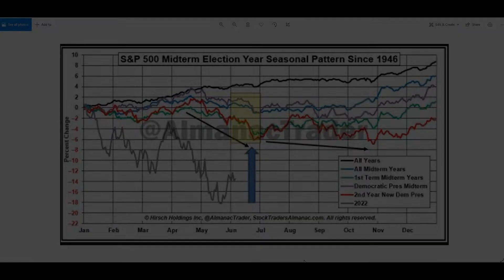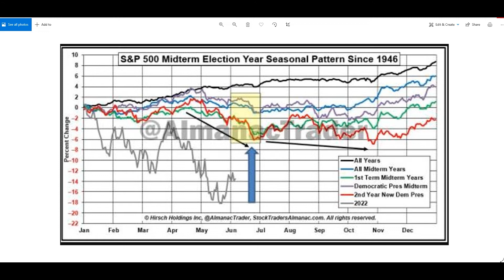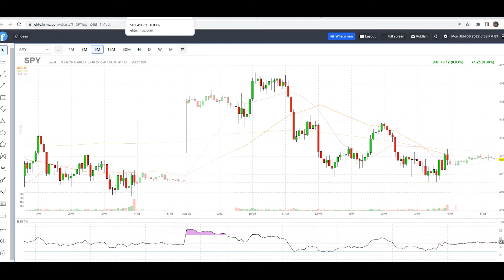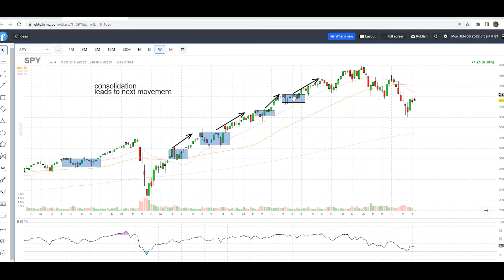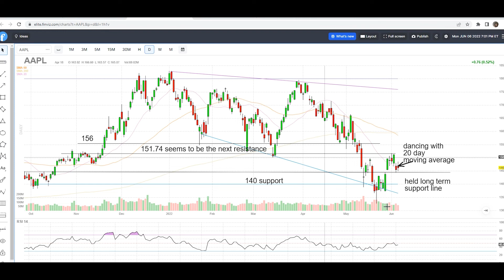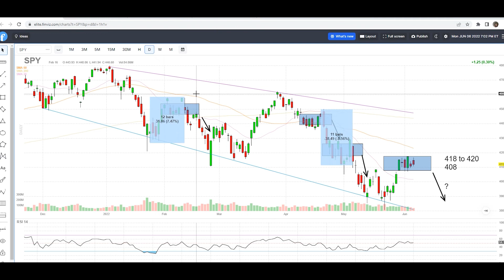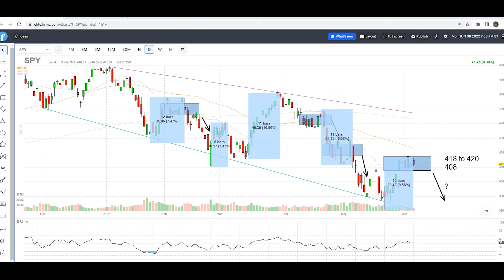The Next BIG Stock Market Move is Coming - This is Where We Think it’s Going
The stock market has been down-trending and is now right above critical levels. HaiKhuu Trader Carlos uses technical analysis to predict the breakout direction. He also advises on how to maneuver these shaky markets and profitably trade them.

About HaiKhuu:
Our mission is to create an open environment where every trader has the ability to help one another achieve success in an ever-changing market. Regardless of your level of experience, our professional traders will teach you how to navigate the stock market efficiently and effectively. Our goal is to educate everyone on how to invest in their future, create a consistent stream of income, and achieve financial success & independence.

Why join the HaiKhuu Discord?
- 24/7 Access to our exclusive Discord channels
- Access to our daily voice conference calls
- Access to our premarket trading videos created every morning
- Your watchlist analyzed by veteran traders
- Access to ALL current and future stock scanner settings
- Live screenshare access daily from any device
- Full access to our "Education" section which is updated daily

HaiKhuu is currently one of the most active communities of stock traders in the world. The network includes over 150,000 unique individuals that are generating over 15,000,000 interactions a year.